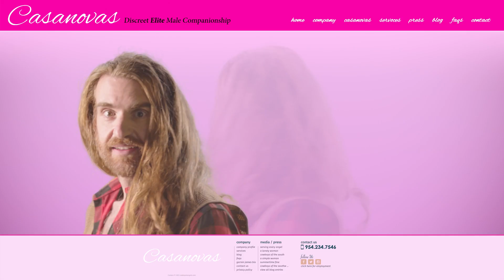Training Wheels (2022) Trailer l Sundance Film Festival 2022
A socially inept woman rents one man to prepare for another.

Official Selection:
- Sundance Film Festival 2022

Directed by: Alison Rich
Written by: Alison Rich
Produced by: Olivia Aguilar, Bridgett Greenberg, Laura Schwartz, Peter Principato
Cast: Alison Rich, George Basil, Jack Cutmore-Scott, Zeke Nicholson, Kathy Yamamoto

Courtesy of Taylor Gianotas's Vimeo.

Meet the Artist: Alison Rich on "Training Wheels"
Sundance Institute
Film Festival Trailers